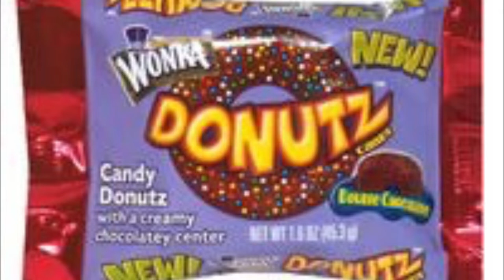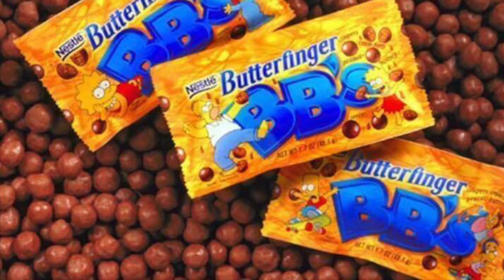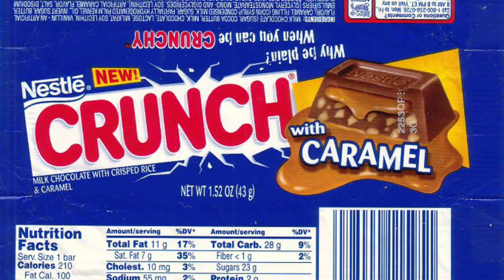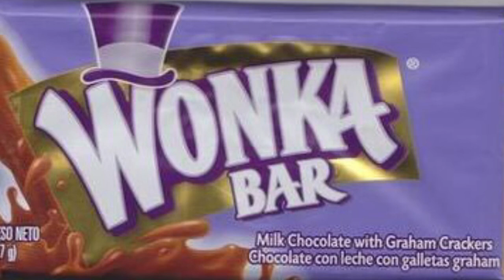My Top 5 Discontinued Candy I Miss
1. Wonka Bar
2. Nestle Crunch Caramel
3. Butterfinger BBs
4. Swoops
5. Wonka Donutz